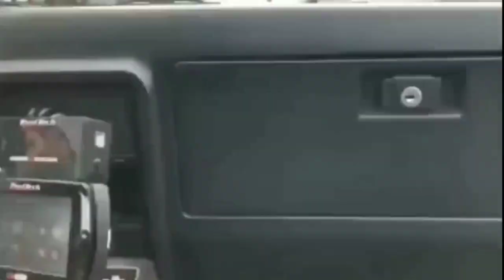VÍDEO MOTIVACIONAL TRAÇÃO TRASEIRA #04/ PRA VOCÊ QUE GOSTA DE CARROS SEM LIMITES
MOTIVACIONAL TRAÇÃO TRASEIRA.
PRA VOCÊ QUE GOSTA DE CARROS!!!

Tags RESUMO:

vídeo motivacional
carros de tração traseira
vídeo motivacional carros turbo
top 5 carros tração traseira
motivacional carros turbo
motivacional turbo
turbo motivacional
carros turbo